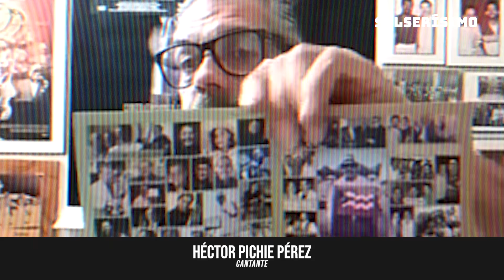¿Por qué 'Arroz con habichuela' de El Gran Combo enfureció a Quique y Papo Lucca? | Entrevista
'Arroz con habichuela' de El Gran Combo podría solo ser un número jocoso y hasta de homenaje a la gastronomía boricua. Aquí te contamos por qué los líderes de la Sonora Ponceña no lo vieron así...y respondieron.